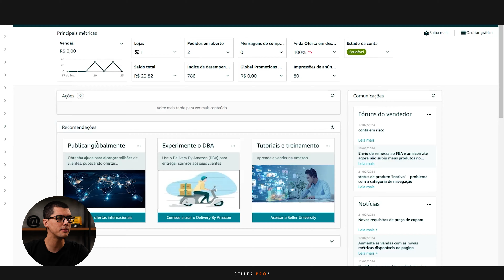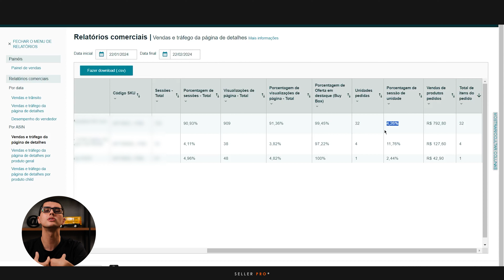A IMPORTÂNCIA DE ANALISAR AS CONVERSÕES DENTRO DA AMAZON BRASIL!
Nesse vídeo falo sobre a importância de analisar as conversões das vendas dentro da Amazon Brasil para manter uma operação saudável dentro do marketplace!!

*Se cadastrando com o nosso link exclusivo a seguir, você irá receber 3 meses de suporte 100% gratuito com um especialista em Amazon Brasil para te auxiliar nos seus primeiros passos*